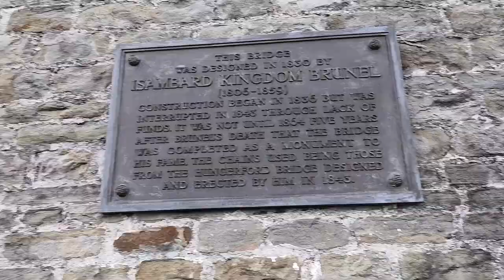Clifton Suspension Bridge, Architectural Wonder,Telugu Family in UK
Suspension Bridge - The Beautiful and Architectural wonder in Bristol city in Great Briton. This video was created when we went there to visit.  Suspension Bridge surroundings are awesome to look at. This is one of the beautiful places, We have ever visited.

10 facts about Clifton Suspension Bridge
Completed five years after the death of its creator, Isambard Kingdom Brunel, the bridge opened on 8 December 1864. Here, we bring you 10 facts about the famous structure
1) The bridge, which spans the Avon Gorge and River Avon, linking Clifton in Bristol to Leigh Woods in North Somerset, weighs 1,500 tonnes, spans 702 feet, and sits 245 feet above the water below at high tide.

2) Described by Brunel as “My first love, my darling”, the bridge took 33 years to complete. The initial funding for the bridge was generated in 1754 by Bristol wine merchant William Vick, who left £1,000 in his will to go towards the construction of a toll-free stone bridge across the Avon Gorge.

3) In 1829, a competition was launched to find someone to design the bridge. Because a suitable plan could not be found, a second competition was held, and eventually 23-year-old Isambard Kingdom Brunel was appointed as project engineer.

4) According to Brunel’s original plans, both towers were to have an Egyptian style. “They were going to be decorated with iron panels showing the story of the bridge being built, and each one would have had two sphinxes sitting on top,” Laura Hilton from Clifton Suspension Bridge told BBC News. “When they started building they realised it was never going to be possible to put the decoration on, and Brunel redesigned the bridge in a plain format.”

5) Brunel died in 1859 aged 53. With financial help from the Institution of Civil Engineers (ICE), work resumed on the bridge in 1862 under the supervision of Sir John Hawkshaw and William Henry Barlow, who modified Brunel’s original plan by widening the roadway and by increasing the suspension chains from two to three on each side. Construction was completed in the summer of 1864.

6) The bridge is made up of 3,500 load bearing bolts and vast chains that stretch 20 miles underground. The bridge’s wrought iron chains are those of the Hungerford chain suspension bridge that was demolished in 1860.

7) The Clifton Suspension Bridge is a Grade I-listed building.

8) It was estimated that up to 150,000 people packed the city streets to watch a procession marking the opening of the bridge in 1864. The celebrations began with a military display in Queen Square at 9.30am, and an hour later troops began a march along Broad Quay, Park Street, Brandon Hill and the Downs. Meanwhile, the procession of Trades and Friendly Societies – including the police, fire brigades, bricklayers and iron ship builders – assembled in the Old Market.

9) Until the 1930s, ‘daredevil pilots’ occasionally flew beneath the bridge in bi-planes. After this time, with the creation of faster planes, the practice became too dangerous.

10) Originally designed to cater for horse-drawn traffic, Clifton Suspension Bridge today serves as a crossing for more than four million vehicles every year.